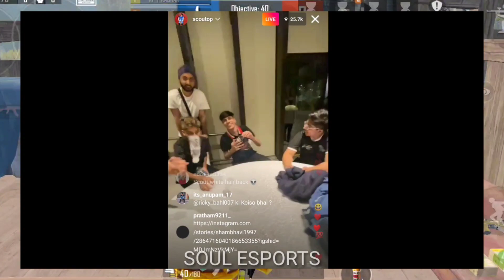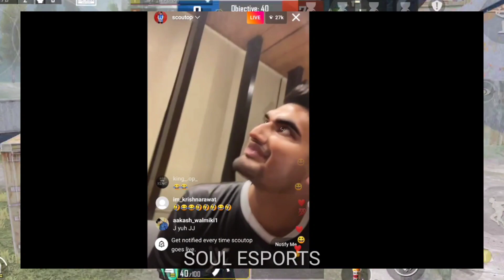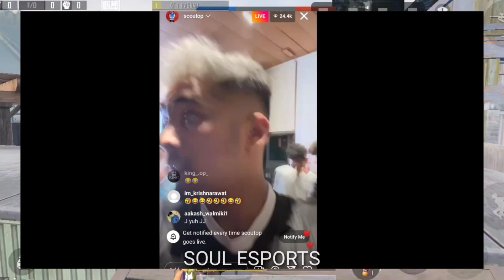SCOUT AND MAVI INSTA LIVE FROM LAN TOURNAMENT😂 | SCOUT NEW HAIR COLOUR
HELLO SOUL ESPORTS LOVER

IN THIS VIDEO WHERE I EXPLAINED ABOUT SCOUT AND MAVI LIVE FROM LAN EVENT SO DONT FORGET TO WATCH TILL END..